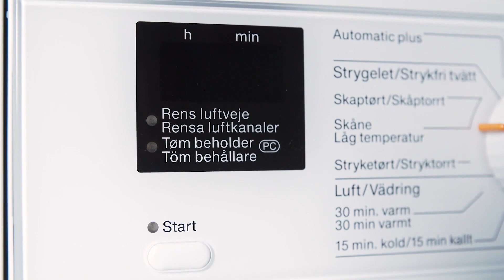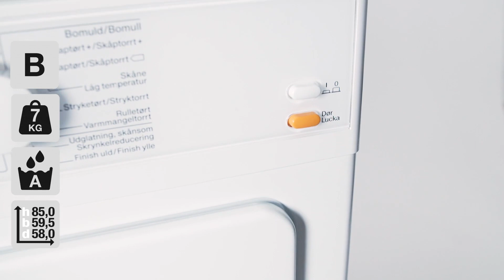Miele TDA140CNDS tørretumbler